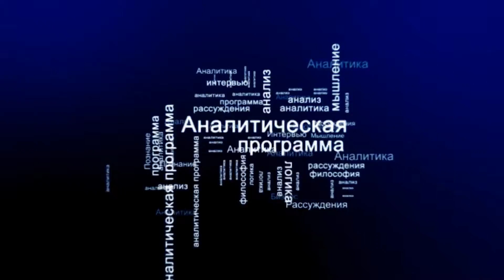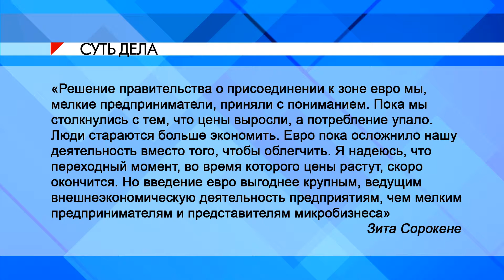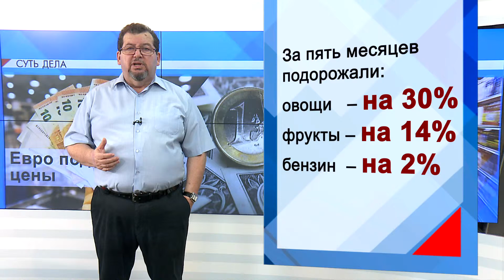СУТЬ ДЕЛА - "Евро поднимает цены"